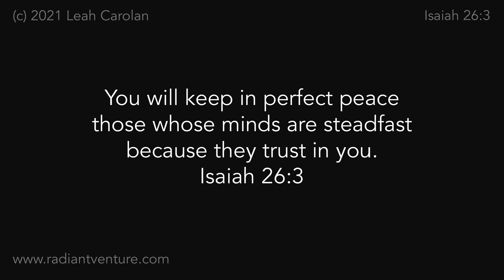You Will Keep in Perfect Peace (Isaiah 26:3 NIV) - a Bible verse memory song [acoustic piano]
A little jazz, a little blues, a little reflective piano. This is one of my favorites.

A Bible verse memory song for Isaiah 26:3 (NIV)

              C
You will keep
                 Gm/Bb
in perfect peace
                       F/A
those whose minds are steadfast
     Fm/Ab                     C/G
because they trust in You.
            D/F#  F                 Gsus G
Isaiah 26:3,        Isaiah 26:3